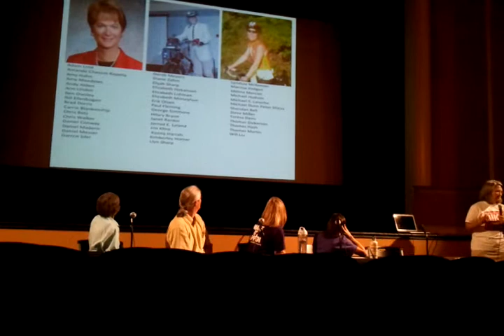TED talk Beth Lohman V02